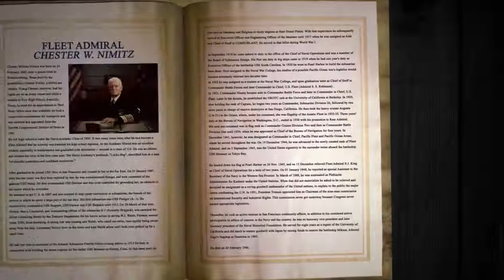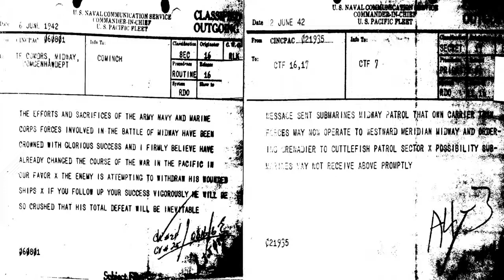Fleet Adm Chester W Nimitz The GrayBook